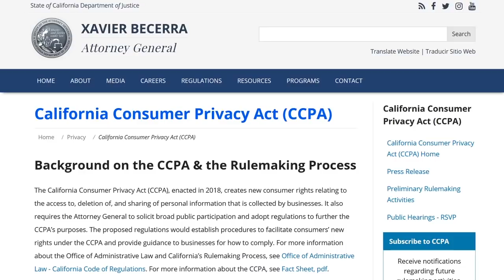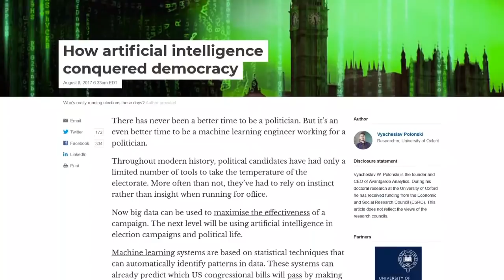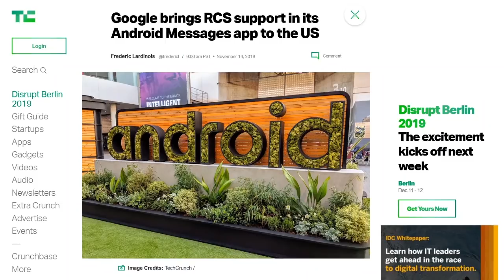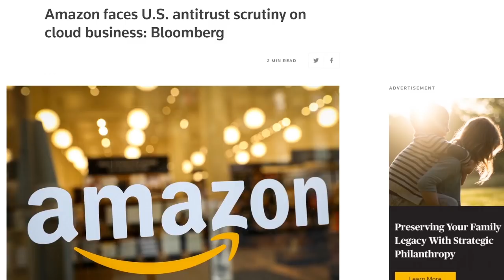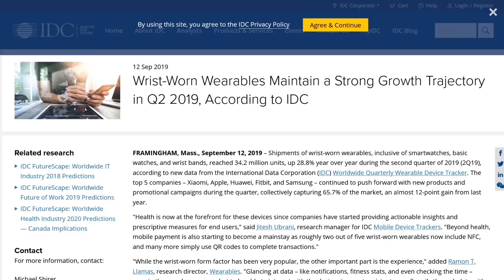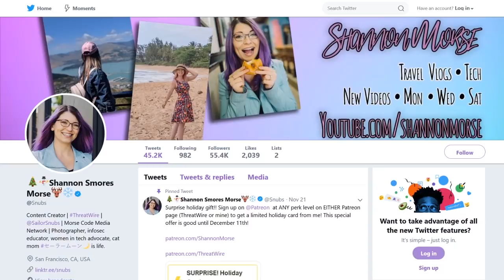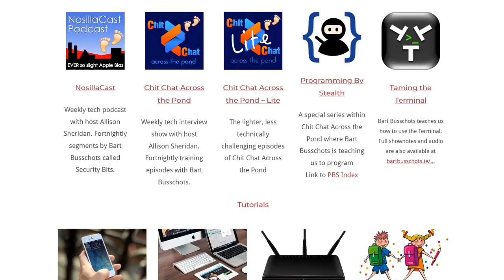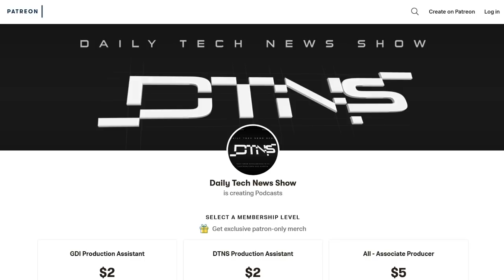2019 Predictions Results Show - DTNS 3686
We bring back the predictions crew from end of 2018 to see how accurate they were in prognosticating the events of the tech world in 2019.

Starring Tom Merritt, Sarah Lane, Roger Chang, Justin Robert Young, Allison Sheridan, Shannon Morse.